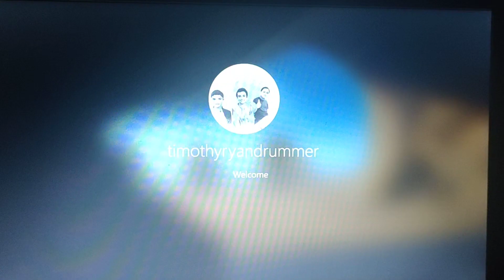Windows 10 22H2 20 seconds boot (NO PASSWORD & PIN)